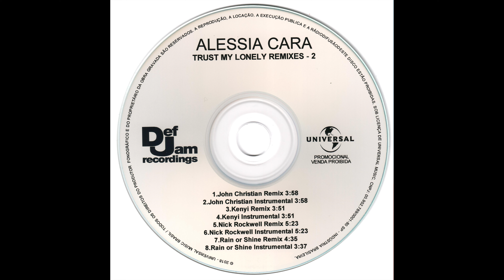Alessia Cara - Trust My Lonely (Rain or Shine Remix Instrumental)